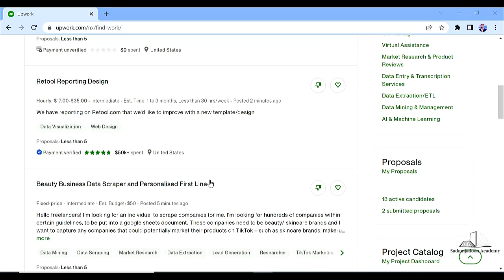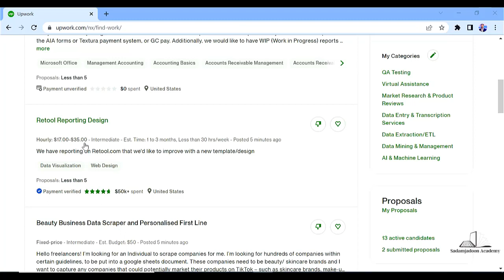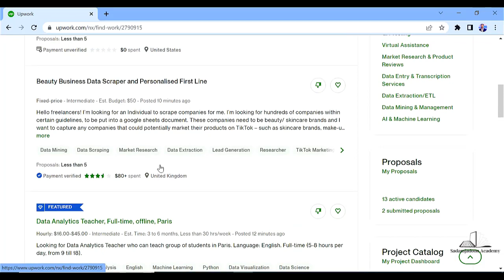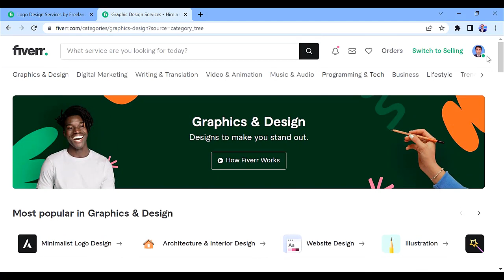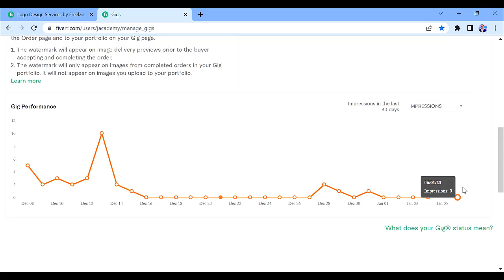Upwork Business Model, A Comprehensive Guide on How Upwork Works for Businesses and freelancing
Hi I am sadamjadoon, a Top-rated freelancer at Upwork. in this channel you will be a able to learn a lot of technical skills and information.
Upwork is a freelancing platform that connects businesses with freelancers who offer a variety of services, such as writing, web development, marketing, and more. The business model for Upwork is based on the sale of these services, which are called "jobs." Freelancers create profiles on the platform and offer their services for a set price, and businesses can browse through the available jobs and hire freelancers to complete them. Upwork charges a fee for its platform services, which is deducted from the amount paid by the business to the freelancer. The fee is based on the total amount paid for the job and is typically a percentage of the sale. For example, Upwork may charge a 20% fee for its platform services on a job that pays $100, so the freelancer would receive $80 and Upwork would receive $20.